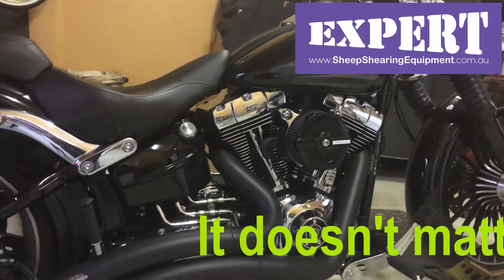Harley Davidson drives sheep shearers grinder to use EXPERT pendulum.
You'll discover the best quality sheep shearing pendulum and how to use it in this innovative video channel.